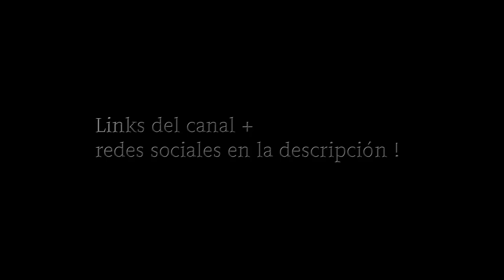Una pesadilla en cielo ... SUPER MARIO 3D ALL STARS !! | Super Mario 64 !! (12vo capitulo).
Serie en emisión en twitch por la noche, son 2 horitas diarias, de lun a viernes, acompañame a pasar un buen rato !